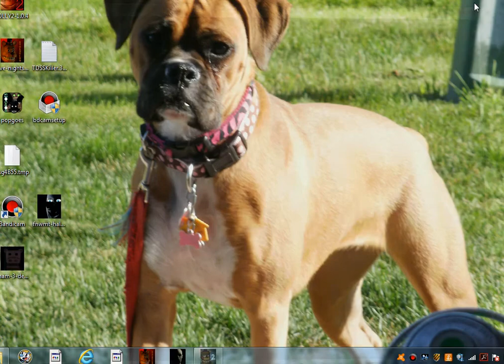Five Nights Before Freddy's 2 (Night 4 Completed!)